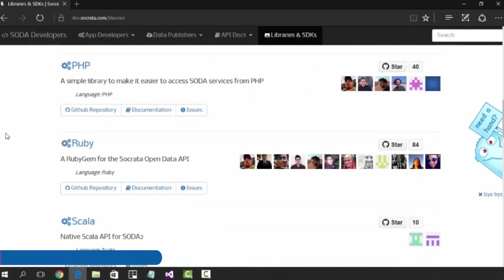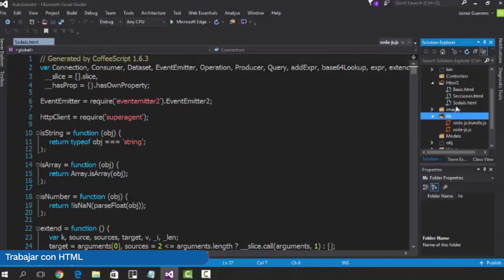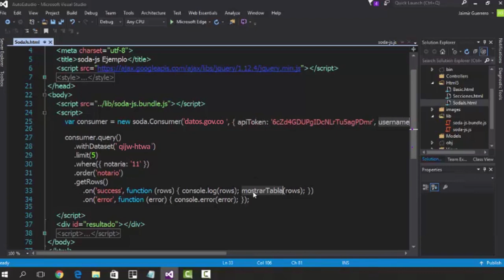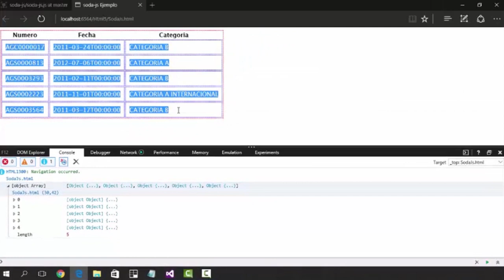¿Cómo consumir datos del lado del cliente usando JavaScript?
Este tutorial es una guía práctica de cómo consumir datos del lado del cliente utilizando JavaScript.